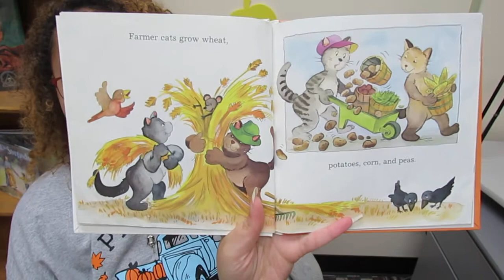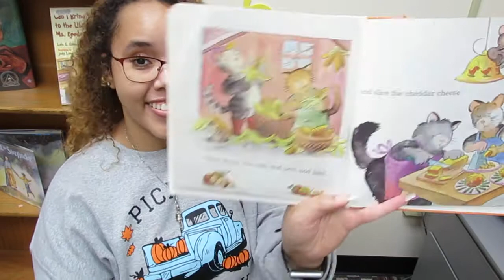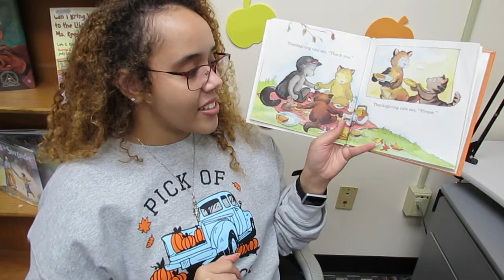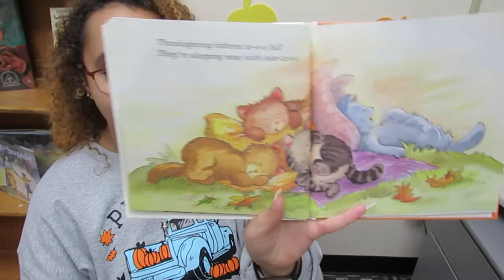Caitlyn's Corner: Thanksgiving Cats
We're celebrating Thanksgiving with 2 WEEKS of Thanksgiving and turkey books! Today's book is called, Thanksgiving Cats, by Jean Marzollo. Happy Reading, turkeys!